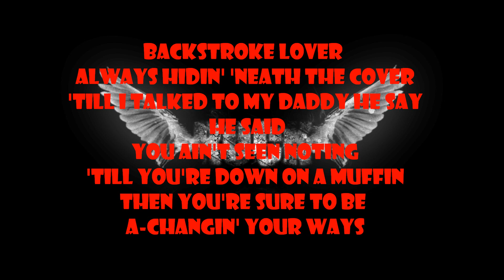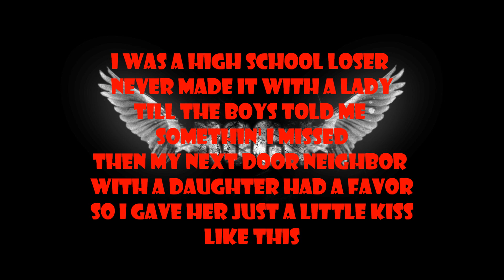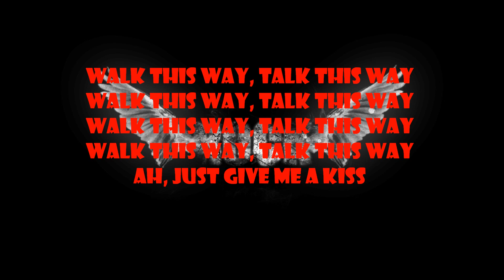Aerosmith - Walk This Way (Lyrics)